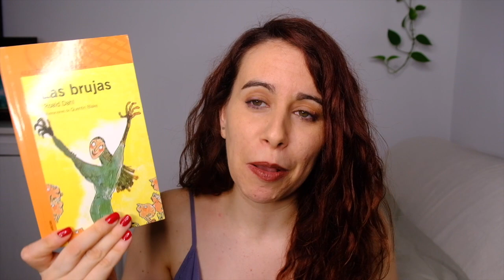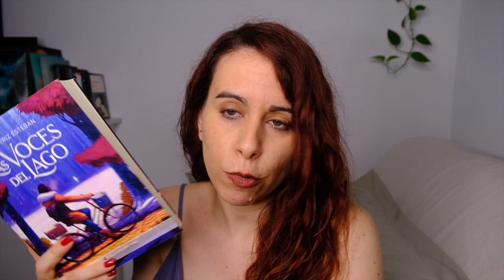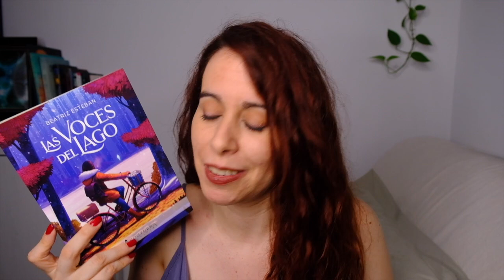LIBROS SOBRE LOS RECUERDOS DE INFANCIA